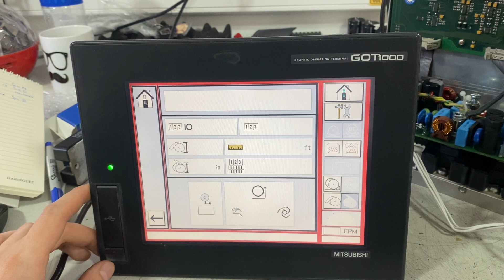CO22110113 MARCA:MITSUBISHI TIPO:GOT1000